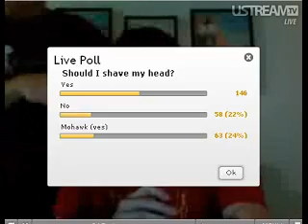Kevin Rose 3 HEAD FUN